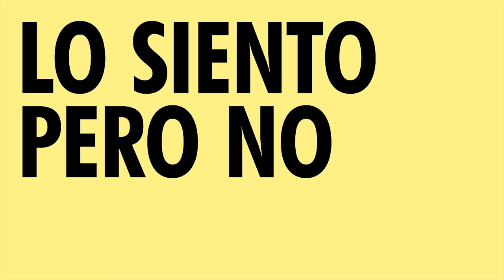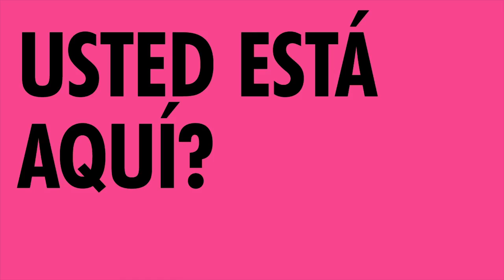Eina Idea Metro Mudra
Desde Eina Idea, en el marco de Sonar+D, hemos creado el proyecto MetroMudra, una reflexión poética sobre la distancia social, la percepción y la motivación en el contexto actual de "nueva normalidad", que se ha podido ver durante el mes de septiembre de 2020 en el Metro en la red de TMB.

Los conceptos propuestos, que puedes ver en los soportes habitualmente dedicados a la publicidad y en Mover TV en el Metro de Barcelona, ​​se inspiran en la tradición budista e hinduista de gestos y ademanes rituales.

Des d’Eina Idea, en el marc de Sonar+D, hem creat el projecte MetroMudra, una reflexió poètica sobre la distància social, la percepció i la motivació en el context actual de “nova normalitat”, que s'ha pogut veure durant el mes de setembre de 2020 al Metro a la xarxa de TMB.

Els conceptes proposats, que pots veure en els suports habitualment dedicats a la publicitat i a Mou TV al Metro de Barcelona, s’inspiren en la tradició budista i hinduista de gestos i posats rituals.

At Eina Idea, within the framework of Sonar+D, we have created the project MetroMudra, a poetic reflection on social distance, perception, and motivation in the current context of "new normality", which could be seen during the month of September 2020 in the Metro in the TMB network.

The proposed concepts, which can be seen in the media usually dedicated to advertising and in Mover TV in the Barcelona Metro, are inspired by the Buddhist and Hindu tradition of gestures and ritual gestures.